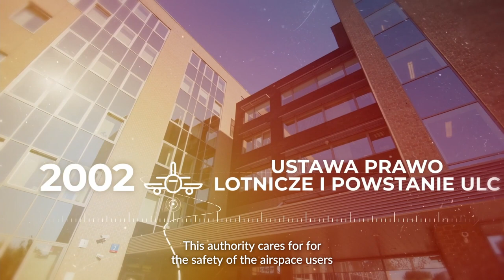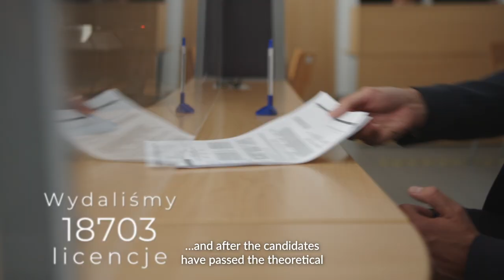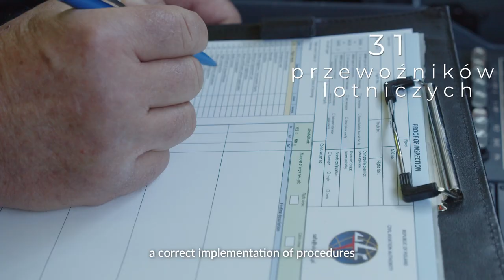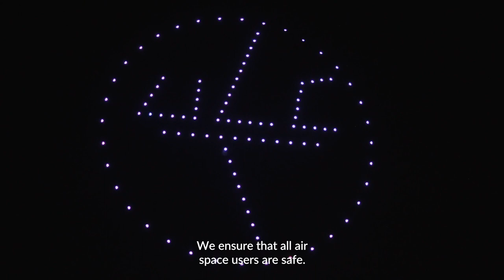Civil Aviation Authority of the Republic of Poland [Full Movie, English Subtitles]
The aviation authorities in Poland date back to 1919. At that time the authorities of the Republic of Poland started dealing with civil aviation – at the beginning the safety of aviation was the liability of the Minister of Railroad. Over a hundred years the organs of the aviation authorities have been subject to numerous transformations adapting to the developing civil aviation, technology and the organizational changes within the State. In 2002 the Civil Aviation Authority was established on the basis of the Aviation Law Act. This authority cares for the safety of the airspace users in Poland till today.